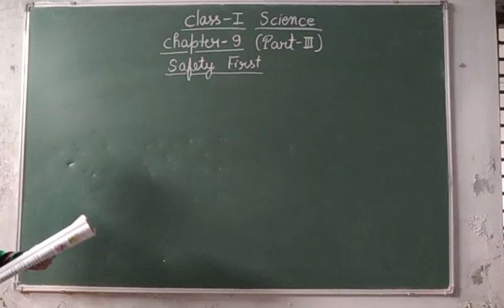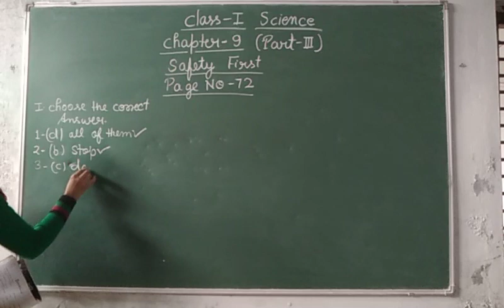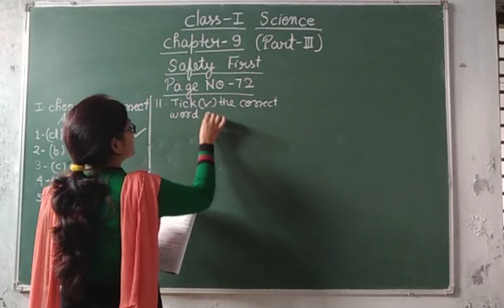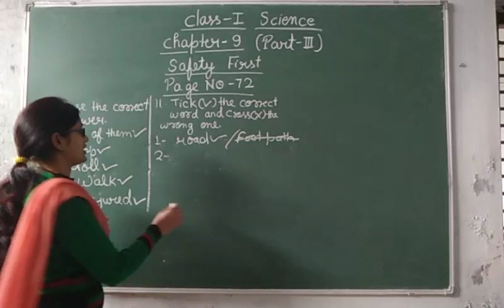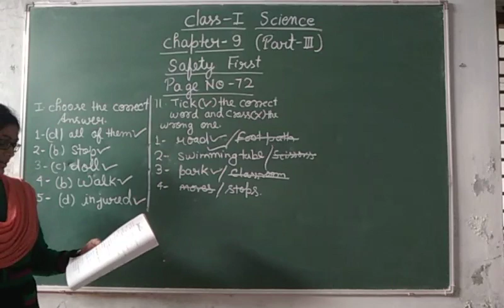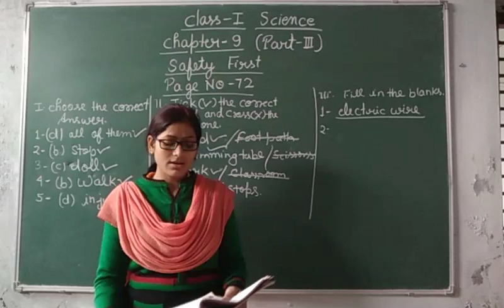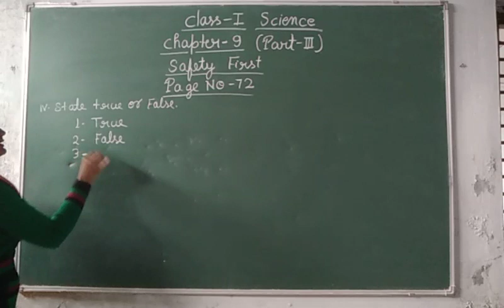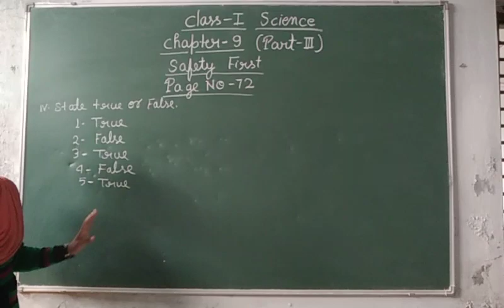Class-1 Science Chapter-9 Part-3 By Akanksha Seth